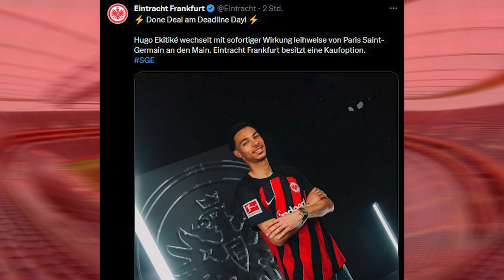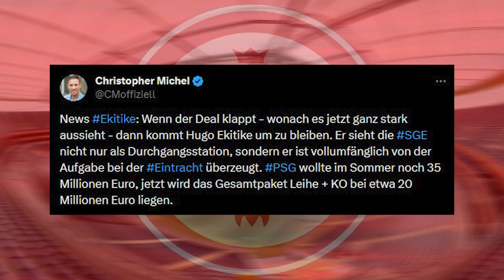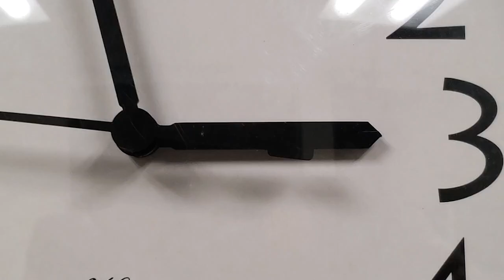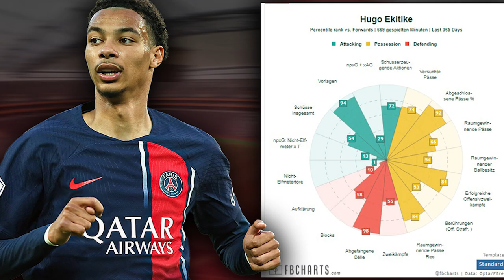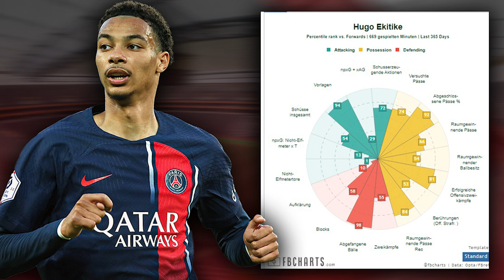Transfer-Coup: Das ist Eintrachts neuer Stürmer Hugo Ekitike! | Transfer-Analyse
Das lange Warten für Eintracht-Fans hat sich gelohnt. Am Deadline Day wurde der Transfer des 21-jährigen Hugo Ekitike von Paris Saint-Germain zu Eintracht Frankfurt bekannt gegeben. Wie gut das Top-Talent aus dem Sturm wirklich?